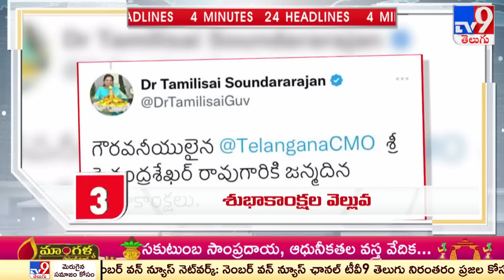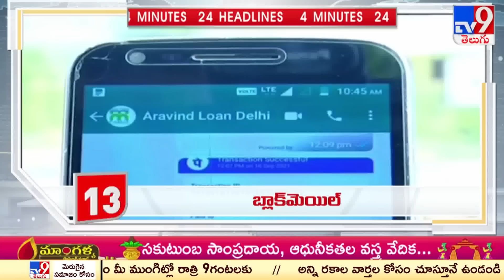4 Minutes 24 Headlines | 2 PM | 17 -02 -2023 | TV9